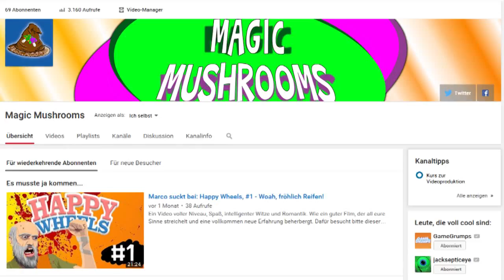69 ABONENNTEN MLG 360NOSCOPE TRIPLE COLETERAL OMG SMOKEWEEED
OOOOOOOOOOOHHHHHHHHHHHHH YYYYYEEEEEEEEEEAAAAAAAAAAHHHHHHHHHHH.

(Ich entschuldige mich hiermit offiziell für dieses Video.)
(       ~Marco von den Magic Shroombros                           )